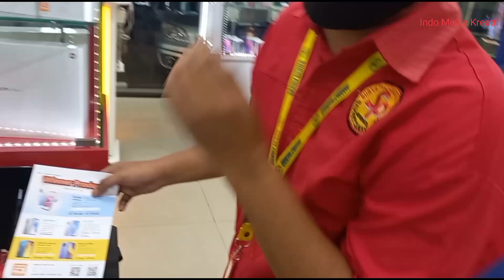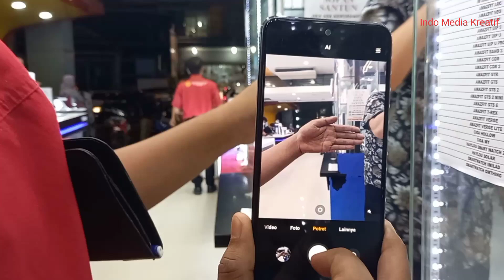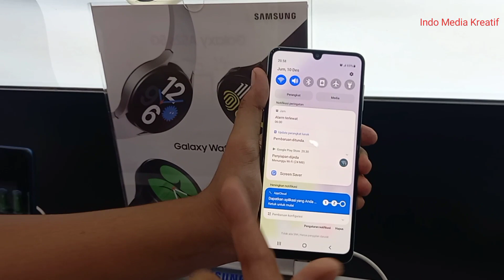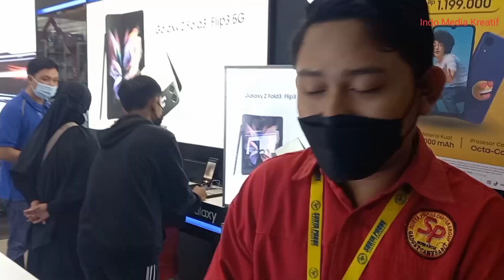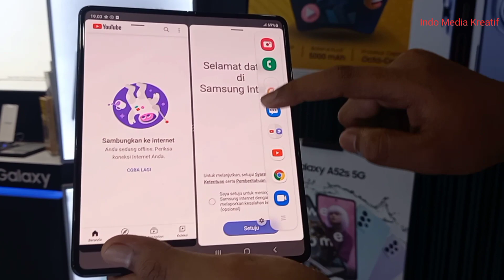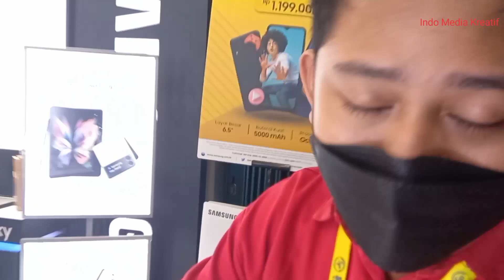JALAN-JALAN KE TOKO HP TERBESAR DI SAMARINDA KALIMANTAN TIMUR